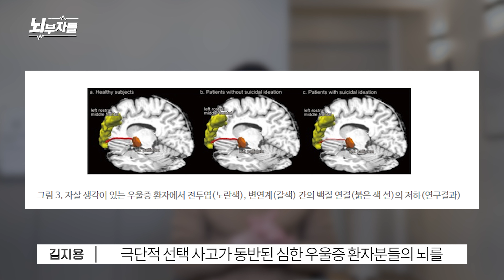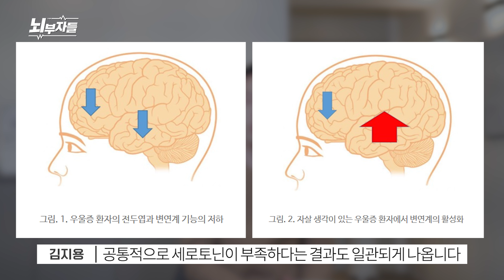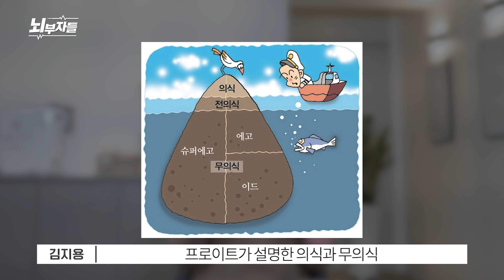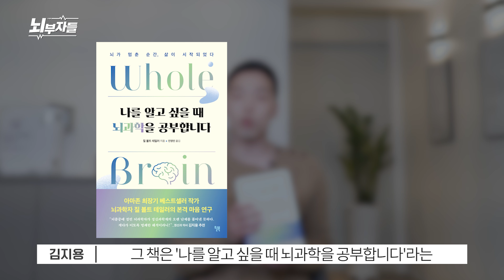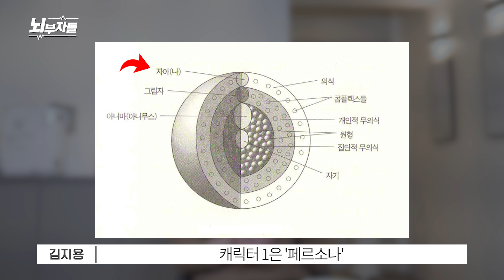뇌과학자가 밝혀낸 '뇌 구조에 따른 성격 유형?!'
내가 어떤 유형의 사람인지, 어떻게 내 뇌 속 캐릭터들을 통합시켜 나갈 수 있는지 가르쳐주는,
오늘 영상에서 소개한 책의 정보입니다!